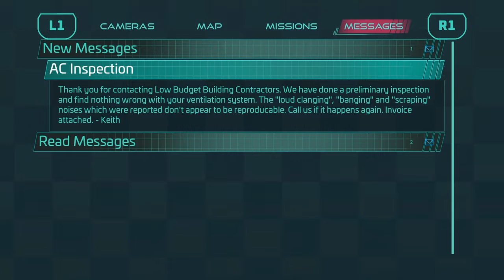Trapped in The Pizzaplex! | Five nights at freddys Security Breach #1